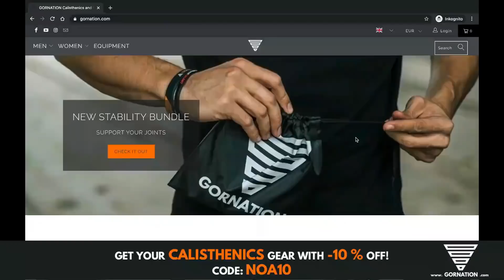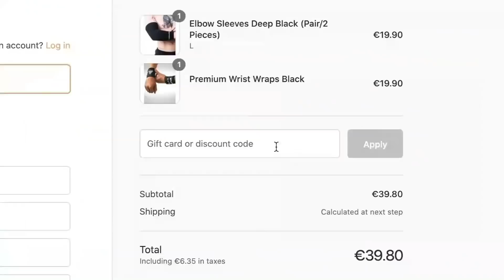This Plancher Never Trained, He Just Has a Parasite